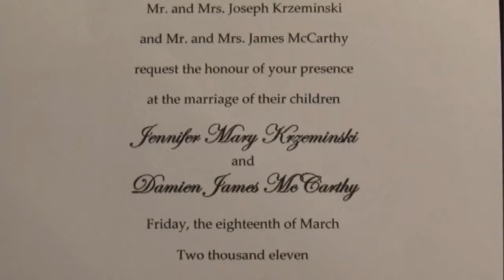Naples Beach Hotel Wedding ~ Jen and Damien